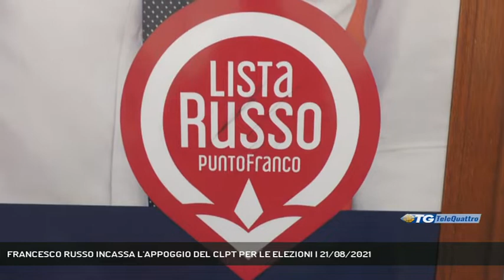FRANCESCO RUSSO INCASSA L'APPOGGIO DEL CLPT PER LE ELEZIONI | 21/08/2021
TG sera 21/08/2021 - - Un nuovo candidato presentato da Francesco Russo di Punto Franco oggi alla sede di via Ponchielli.  || Il Candidato sindaco Francesco Russo ha incassato l’appoggio per le elezioni comunali nel capoluogo giuliano del Coordinamento dei Lavoratori Portuali Trieste. Nicola Sponza, avvocato e fondatore del sindacato indipendente del CLPT, si è aggregato alla compagine di Russo.Dopo il caso che ha visto i manifesti della leader di Fratelli d’Italia Giorgia Meloni in appoggio al sindaco Dipiazza imbrattati, nella notte è successo anche alla vetrina della sede di Punto Franco, subito ripulita di prima mattina. Russo ha colto l’occasione anche per riprendere il tema sicurezza in città. - Intervistati FRANCESCO RUSSO (CANDIDATO SINDACO PUNTO FRANCO) (Servizio di Gianluca Paladin) - Segui Telequattro anche sul digitale terrestre! Visita il sito